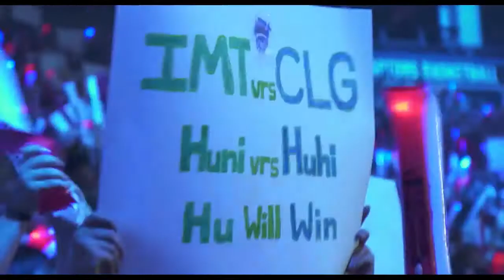BIG TEN network League of Legends Introduction.